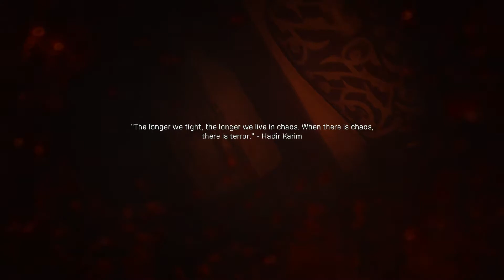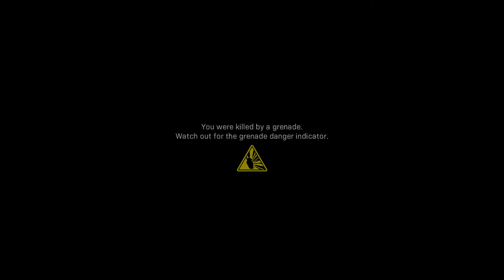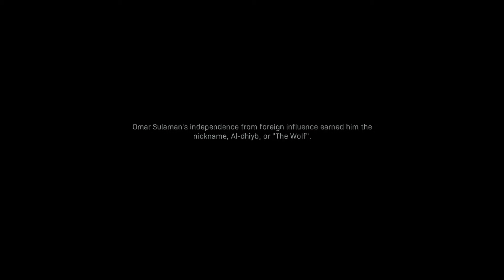Let's Play Call Of Duty Modern Warfare (2019) Episode 6 Survival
We Fight For Survival Against The Enemy